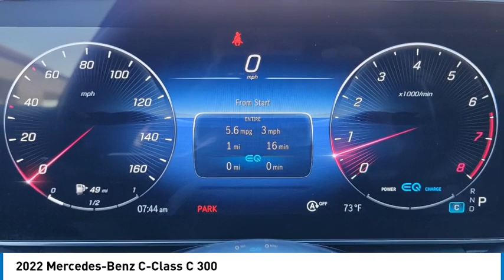2022 Mercedes-Benz C-Class HEMET BEAUMONT MENIFEE PERRIS LAKE ELSINORE MURRIETA 721012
2022 Mercedes-Benz C-Class C 300

Gosch Chevrolet
400 Carriage Circle

You'll love this 2022 Mercedes-Benz C-Class. This is a vehicle you'll want to take home.